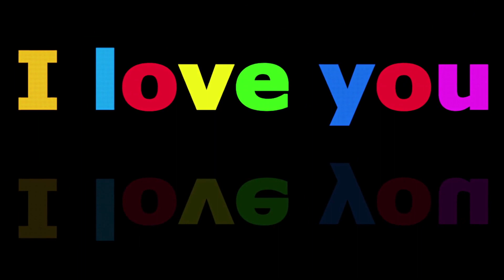Love's Searching Relaxation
Relaxation due to a wonderful song and beautiful video and images.